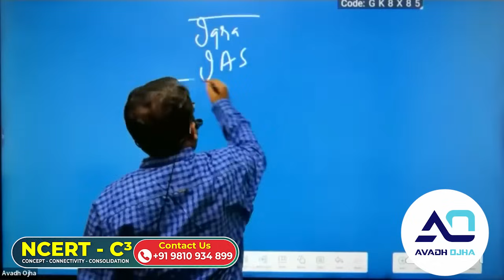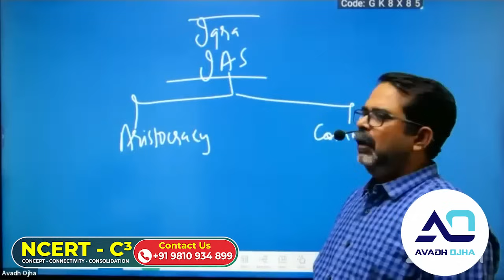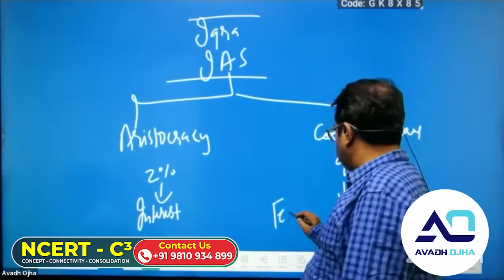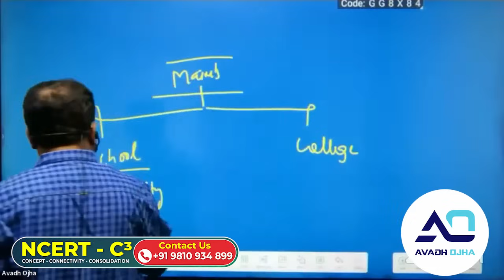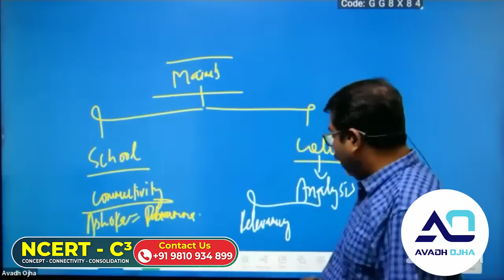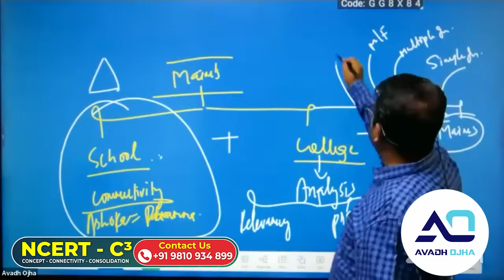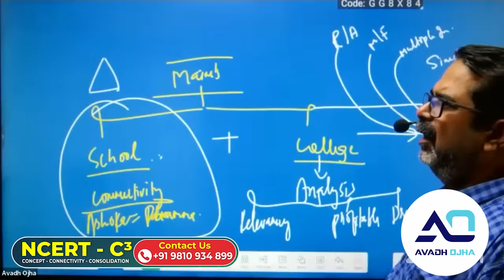Time is Money || IND vs AFG Time की कीमत इनसे सीखो | Guidance for youths Avadh ojha sir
Time is money" emphasizes the close relationship between time and economic value. It suggests that the time spent on an activity can be equated to the money that could be earned during that time. Therefore, efficient use of time is seen as a way to maximize one's earnings and productivity. This concept is often applied in business and productivity contexts, encouraging individuals and organizations to manage their time effectively to achieve better financial outcomes. It underscores the importance of not wasting time, as it could mean missing out on potential opportunities to earn or create value.

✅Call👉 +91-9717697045